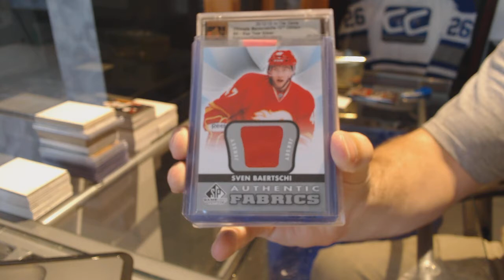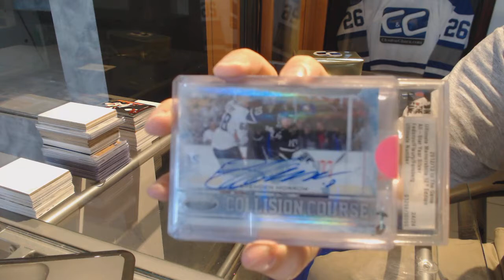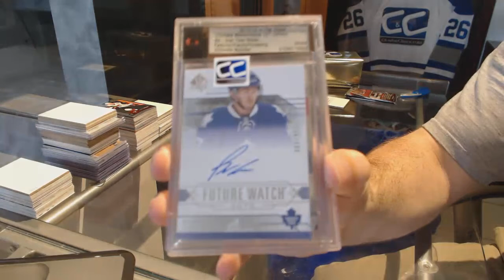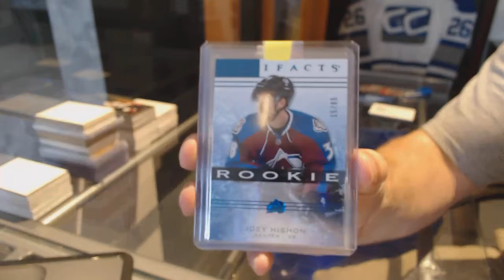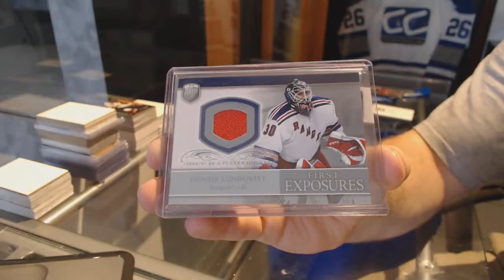CNC VIP Mystery 2 Gold Hockey Box Break - C&C GB #7453